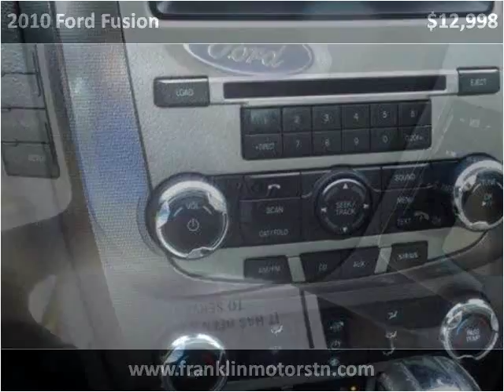2010 Ford Fusion Used Cars Nashville TN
This 2010 Ford Fusion is available from Franklin Motor Company.